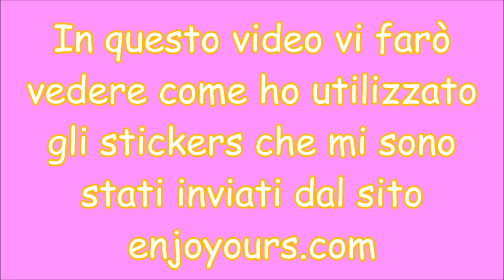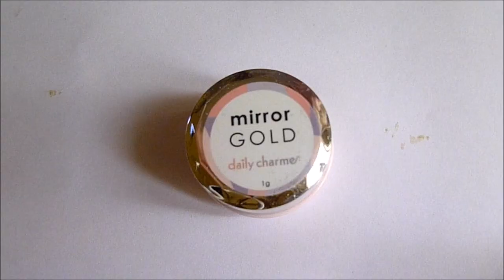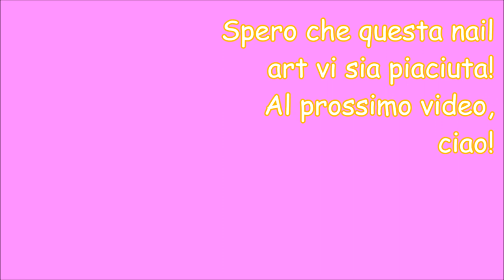Swirl Heart Nail Art